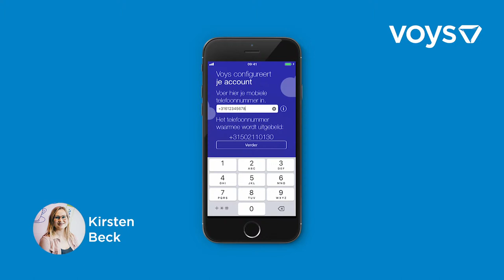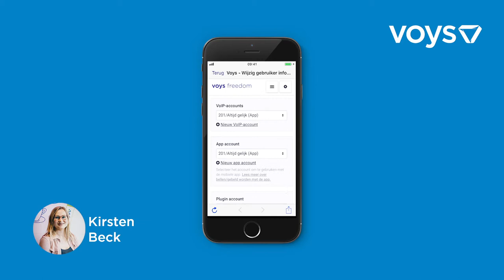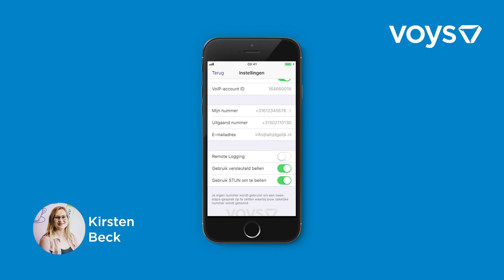Voys Hulp - Voys app installeren op een iPhone